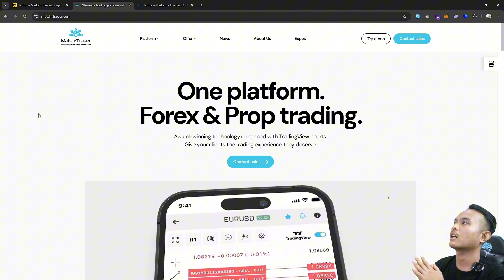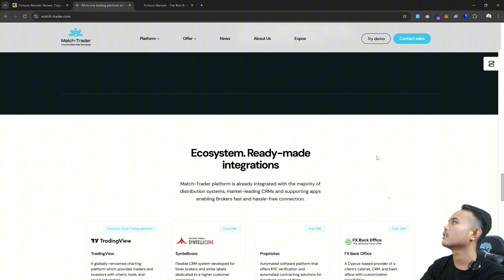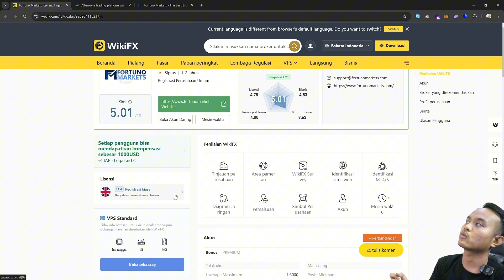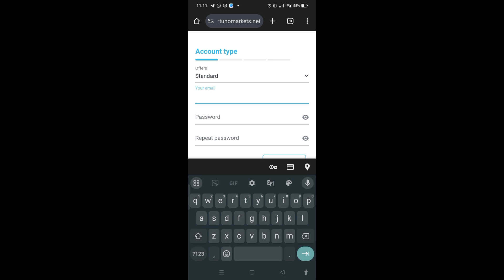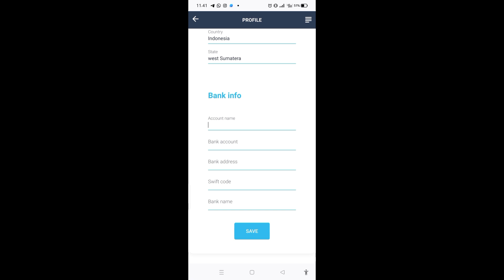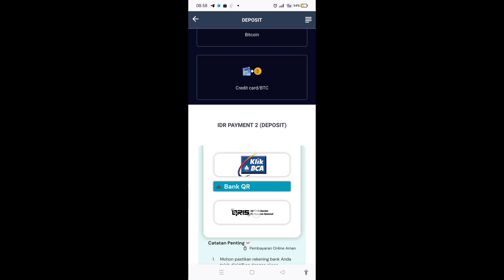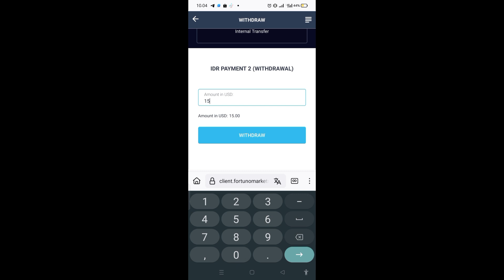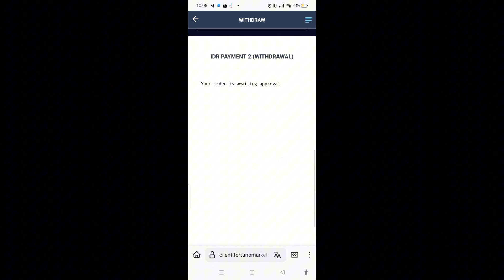REVIEW, DAFTAR, DEPOSIT & WITHDRAW BROKER FORTUNO MARKET !